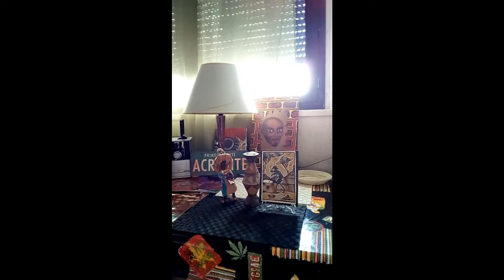Jahcity Omukazi Preview Evil Love Production©